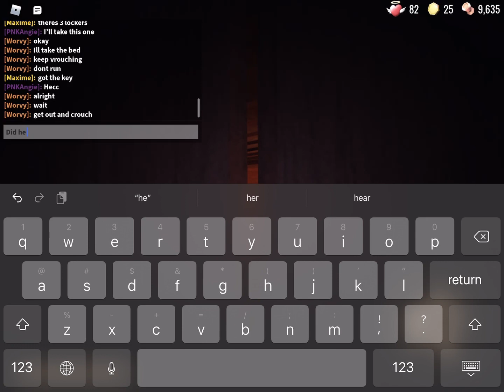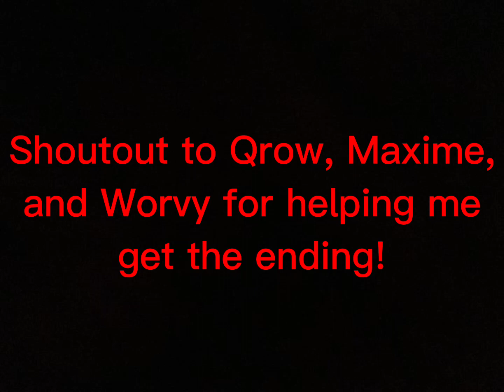ROBLOX DOORS HORROR GAME ENDING!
Roblox Doors ending! Shoutouts are at the end of the video!

Social Media!